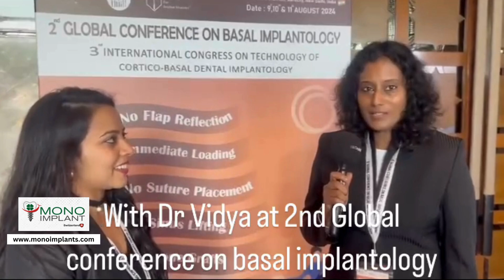MASTERS FEEDBACK ABOUT GLOBAL CONFERENCE ON BASAL IMPLANTS @ DELHI